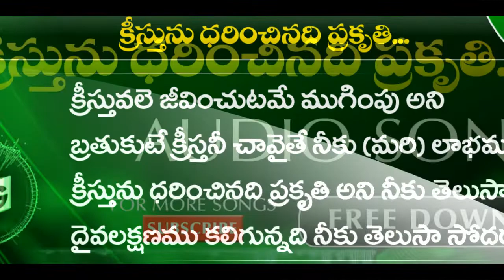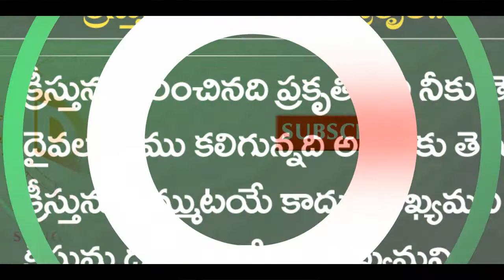Kreesthunu Dharinchinadi Audio Song || Telugu Christian Audio Songs || BOUI Songs, Digital Gospel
*Song Download Link* ➟ BOUIKreesthunudharnchinaSong

》》》》》【 శుభవార్త  】《《《《《